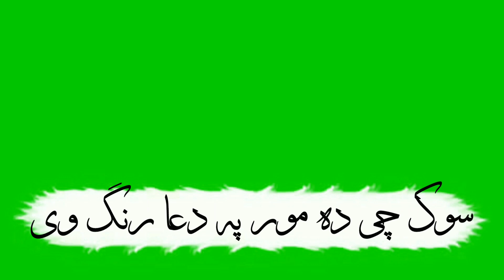New Green screen video || Mor poetry || Maha poetry || mother poetry|| ماں شاعری